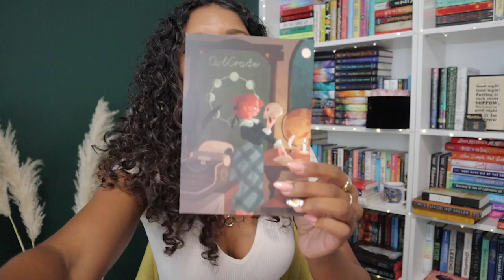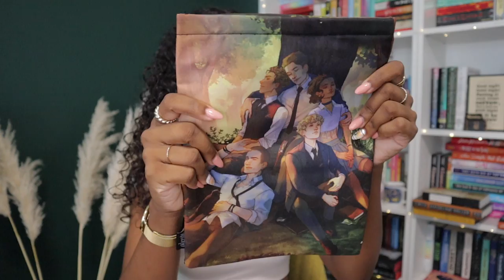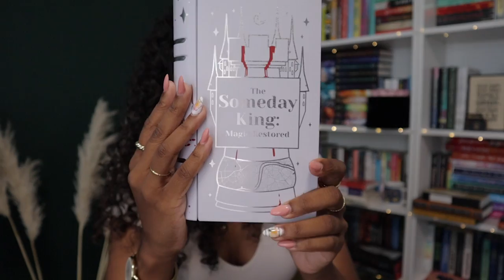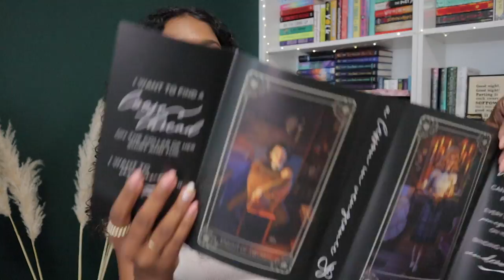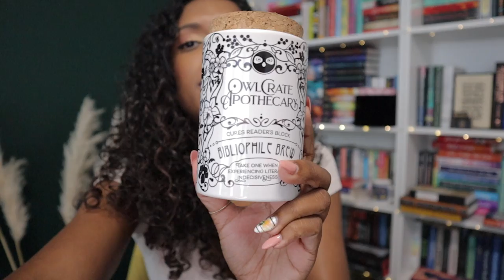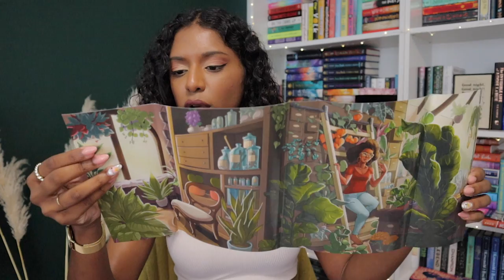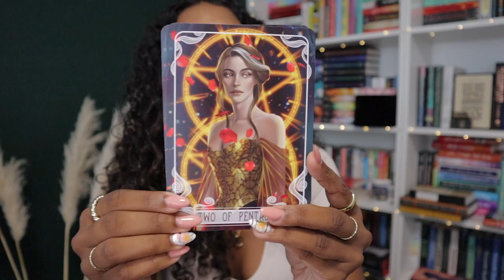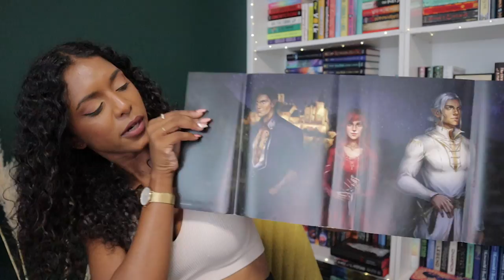💝 TRIPLE BOOKISH UNBOXING | Owlcrate, Fairyloot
↳ 0:00 intro
↳ 0:24 Owlcrate August Dark Academia
↳ 8:01 Owlcrate July Potions & Poisons
↳ 11:49 Fairyloot August Lovestruck
↳ 16:05 Outro